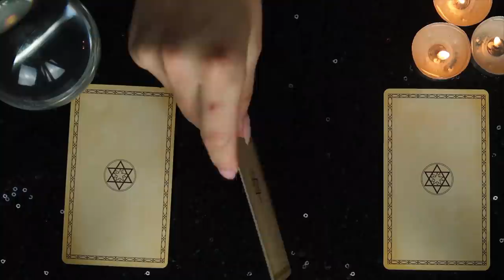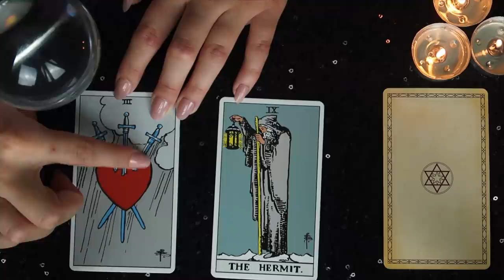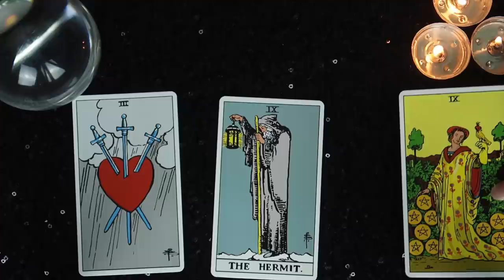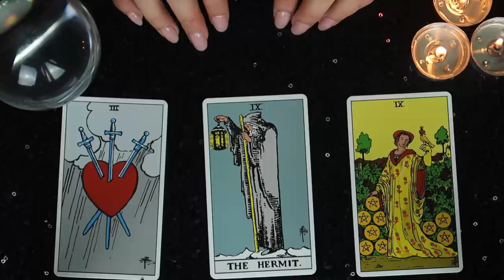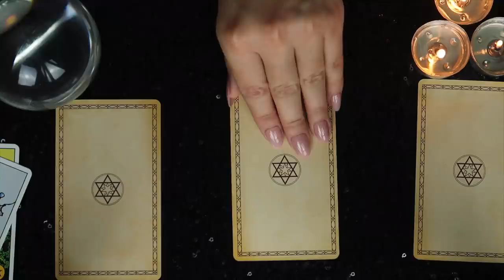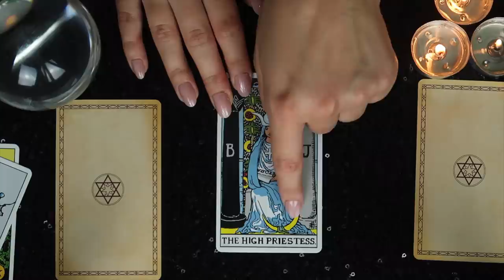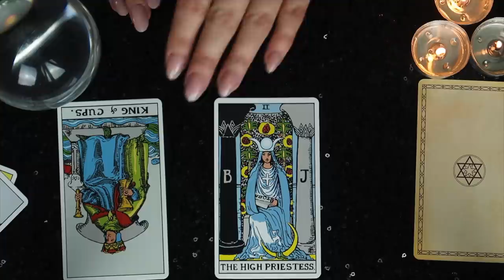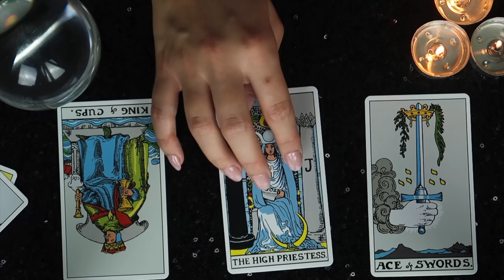[ASMR] Fortune Teller Roleplay (Palm & Tarot Reading) ~ Everything Will Be Okay ✨🔮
I really hope you enjoy this one guys! I had so much fun creating this and did try to research as much as I could about palm & tarot reading beforehand, but please note I am not an expert in this field, so some details may be inaccurate. Hopefully you will find it relaxing/entertaining regardless x

          LottieLoves ASMR
          Alton
          GU34 9LB
          UK￼￼

I create ASMR with the intention to help people sleep, relax and de-stress. However, I am in no way claiming that ASMR is a suitable form of treatment. Although there have been studies confirming the relaxing benefits of ASMR, there is no evidence to suggest that it is a viable treatment for mental health issues.

My intro song is ‘Kiss the Sky’ by Aakash Gandhi x